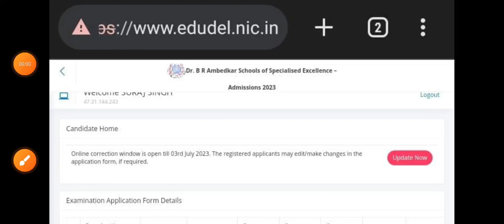SOSE का बड़ा धमाका 😬 । SOSE CLASS 11 UPDATE / latest news ।sose correction window open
Yoneek Classes

Entrance exam